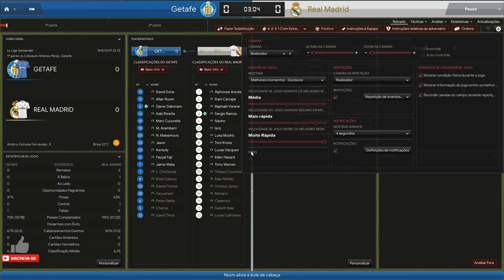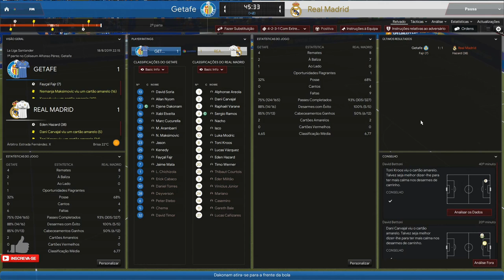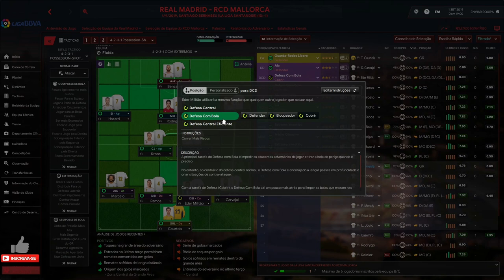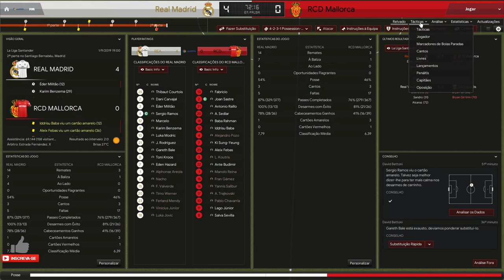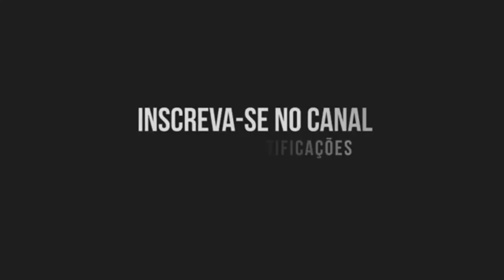ESTREIA COM DIFICULDADES!! - Modo Carreira FM 2020 Ep 04